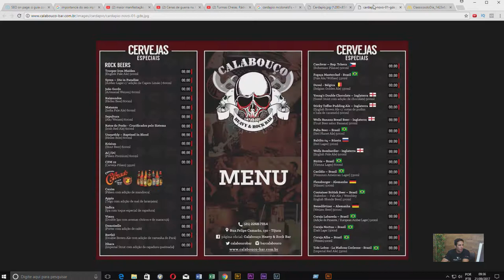O que Design tem a ver com Mc Donalds?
No vídeo de hoje trouxemos o filme "Fome de Poder" que conta a trajetória do McDonald's e o que você pode usar do filme para o seu próprio negócio. De quebra, falamos um pouco de como o seu design pode refletir no posicionamento da sua empresa.

Cursos relacionados:

• Marketing Digital